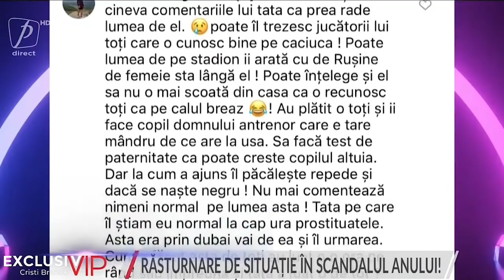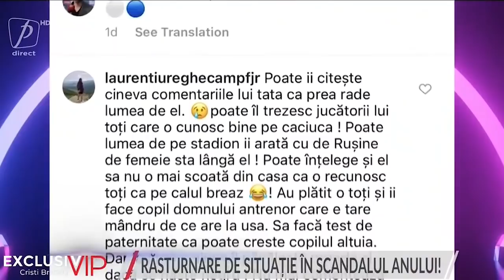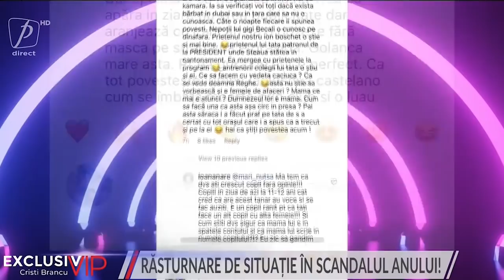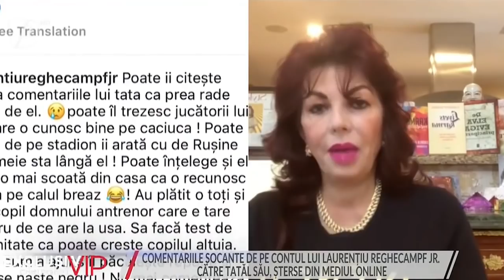Carmen Harra | Exclusiv VIP | Anamaria Prodan, la tribunal cu iubita lui Reghe | Care sunt motivele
Carmen Harra | Divorțul dintre Anamaria Prodan și Laurențiu Reghecampf a degenerat într-un conflict deschis între iubita lui Reghe și celebra impresară sportivă *** Prima TV, „Exclusiv VIP”, cu Cristian Brancu ***

📩 Îmi puteți scrie despre problemele voastre la și vă voi răspunde în cel mai scurt timp posibil pentru a vă ajuta să găsiți cea mai bună soluție.